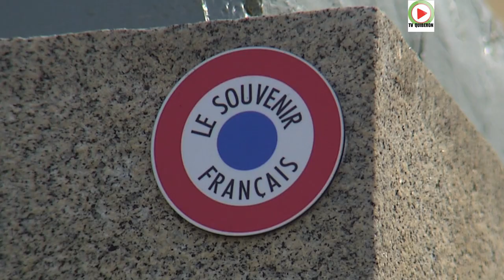PLOEMEL | 👨‍🎨 Le Poilu de Ploemel - TV Quiberon 24/7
Ploemel et son Poilu. Le Poilu de Ploemel dans le Morbihan est une statue en fonte de fer bronzée.

Le Poilu de Ploemel fait front, porte un fusil, une décoration de la Légion d'Honneur est sculptée à la base du soubassement en pierre de taille avec l'inscription " Gloire à nos Soldats morts " et " Aux enfants de Ploemel morts pour la France ".
" On ne passe pas " c'est le nom de cette statue du Poilu de Ploemel, due au sculpteur niçois Louis Maubert, dont le projet fut approuvé le 23 Décembre 1921. L'architecte etait Voyer Melingue.
Sur les 77 noms inscrits sur le Monument aux Morts de Ploemel, 64 soldats sont morts pour la France pendant la premiere guerre mondiale, 14 pendant la seconde.
La statue du Poilu de Ploemel, située sur la place de l'église a été restaurée en 2018.
images HD rédaction - TV Quiberon 24/7
13 mars 2019

et nos autres chaines

La web TV de la Presqu'ile de Quiberon en HD
by©TV Quiberon 24/7